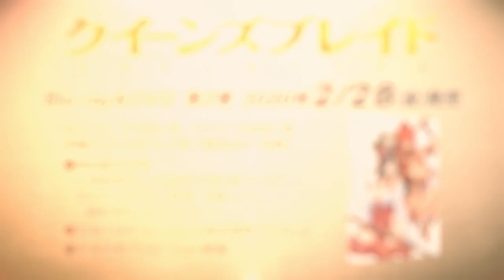Queen's Blade Unlimited OVA 2 Trailer